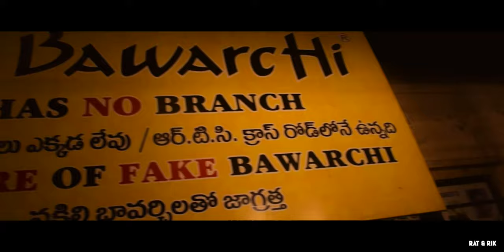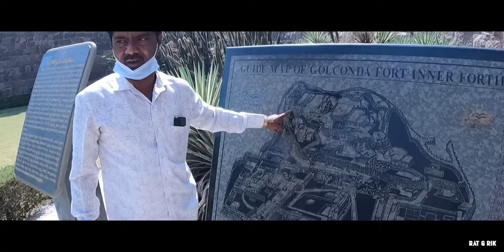Hyderabad - Inside a city | Trailer | Rat & Rik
Hi, good morning from Hyderabad and Welcome back to our very first travel series through the history of India. Hyderabad is the city of biriyani, city of Nizams and city of pearls. Muhammad Quli Qutab Shah established Hyderabad in 1591. Hyderabad, is the 4th busiest city in India. From Bawarchi biriyani to shawarma to Haleem, it contains versatility of food in India. Hyderabad is most gorgeous city in India during the Ramadan. With Hyderabad recently being announced as the best city to work and live in India, so Rat & Rik decided to cover Hyderabad as a first Travel Series.